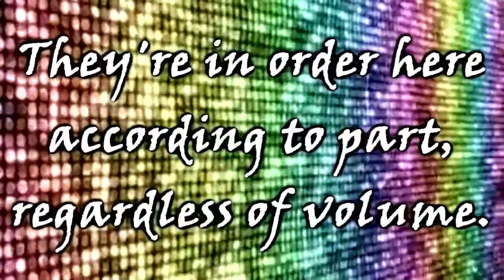(SSS) Tik Tok in Seattle MEP - My Parts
Heyo, long time no upload =)

Song: "Tik Tok in Seattle" Mashup by ???
Volume 1 - Live Action Musicals
Part 1 - Hairspray
Part 3 - The Sound of Music
Part 17 - Sweeney Todd

Volume 2 - Animated Animals/Animal-type Creatures
Part 2 - Lady and the Tramp
Part 12 - 101 Dalmations
(I'm a dog lover, can you tell? rotfl)

Okokok so since all these parts were 10-ish seconds long, I thought I'd be able to finish them over winter break. I did do Part 1 over break but kinda lost inspiration for a while. I have this song (the "Hello Seattle" remix, not the whole mashup) on my iPod and I've been listening to it a lot lately. It's such a great song, and I was inspired to finish these as I had no school yesterday =D

I used all around the same coloring I did (except I cheated and used the same exact coloring on 2 of the parts. In my defense, it looked too good on the second part NOT to be used. If you can guess them, you are God in my book xD), because this song, to me, is about waking up. There's no story in any of the parts, really. I was trying to show the optimism of starting a new life. I do hope I got it across and did this wonderful song justice =)

I love this song so much I might do a personal project with it... maybe just live-action? Or a multi-fandom? Hmm. If I ever finish the other like 10 I want to do xD What do you guys think?